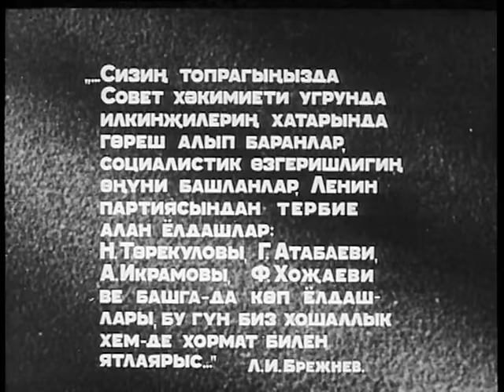Гайгысыз Атабаев Т